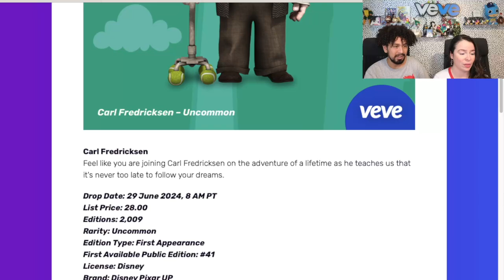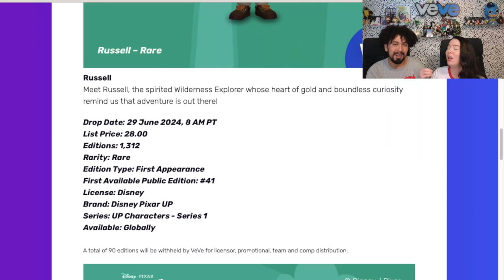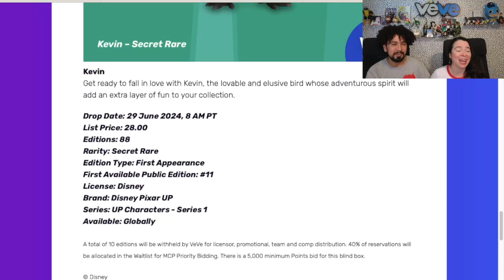Up! Disney Pixar Collectibles Coming to Veve! Janie Can't Wait! Excitement Overload!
We're getting a fresh batch of Up! collectibles!! Let's see what's dropping!